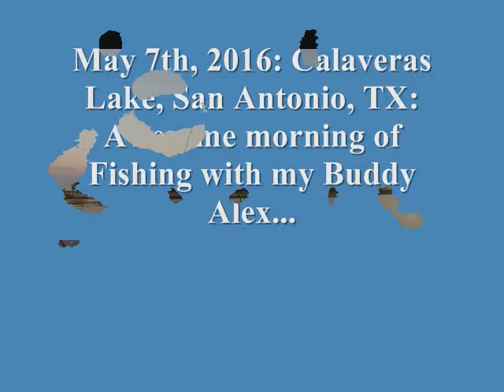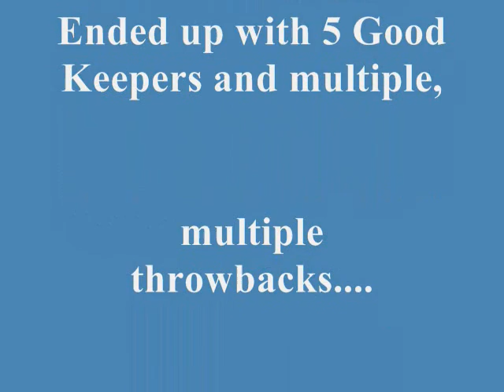Calaveras Lake Redfish: May 7th, 2016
Fishing Calaveras Lake with my Buddy Alex (Non Guided Trip) for Redfish! While the Reds were not "boiling" the water they definitely were schooling in the area